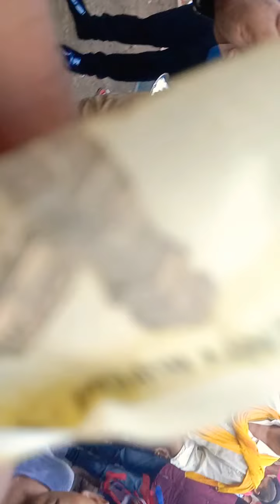Ya Rab Tere Karam Se Film(Niyaz Aur Namaz)Song Cover Band Video Aslam Master Trumpet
Ya Rab Tere Karam Se Film(Niyaz Aur Namaz)Song Cover Band Video Aslam Master Trumpet king